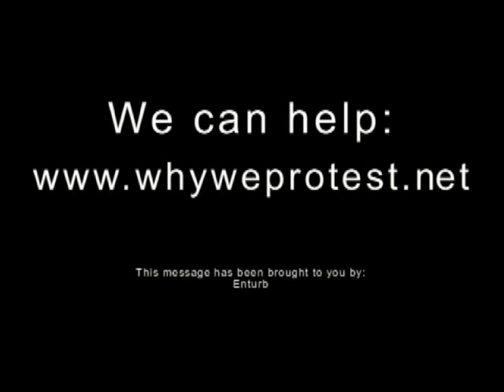draziom99 Fails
The Internet adapts.